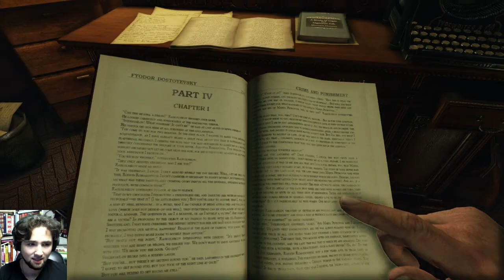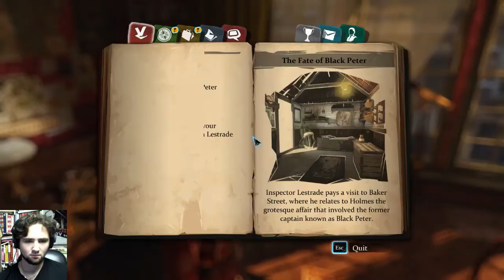Sherlock Holmes: Crimes and Punishments Gameplay, Part 1: Intro, Black Peter's Murder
Sherlock Holmes: Crimes and Punishments Gameplay, Part 1: The intro and first part of solving Black Peter's murder.

Sherlock Holmes: Crimes & Punishments is an upcoming investigation game in the Adventures of Sherlock Holmes series developed by Frogwares and published by Focus Home Interactive for Microsoft Windows, PlayStation 3, PlayStation 4, Xbox 360 and Xbox One.